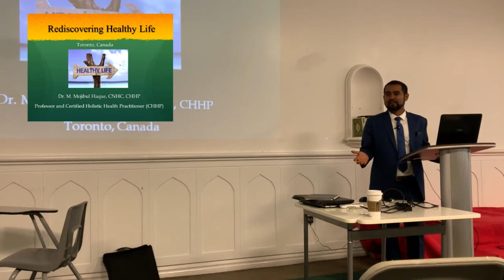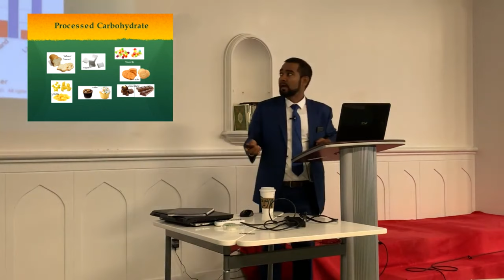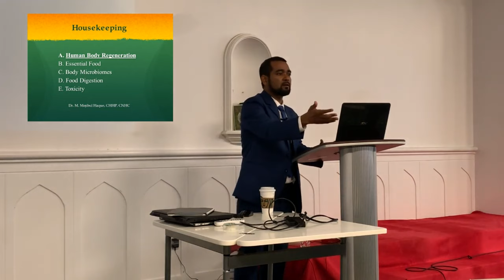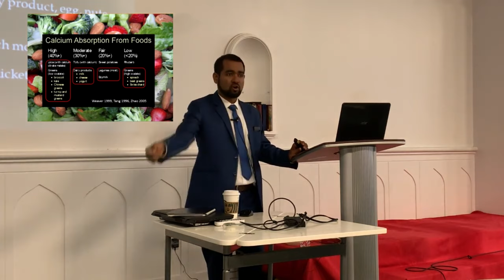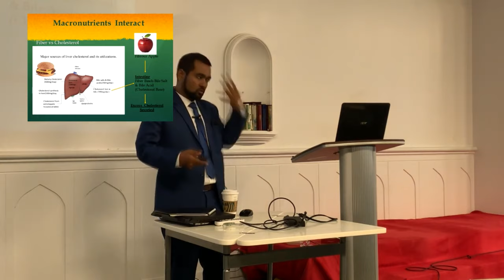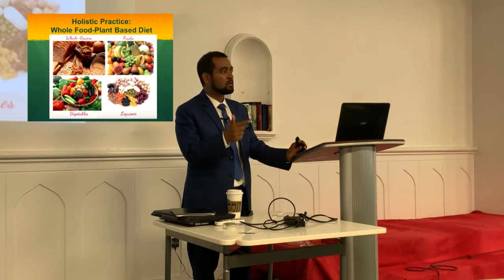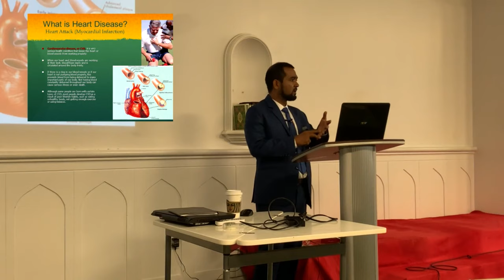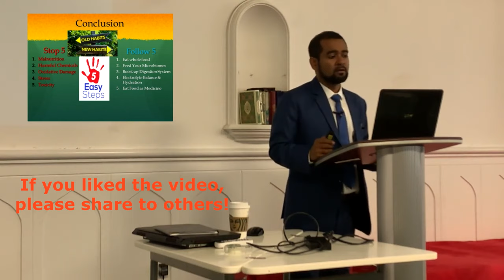Dr. Haque's Lecture in Canada 'Rediscovering Healthy Life'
Combination of Medicine, Functional Medicine and Nutrition
Directly administered under the supervision of physicians in the United States

Appointment For:
BD Chamber: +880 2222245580, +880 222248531, 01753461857
Address: Safura Green,761, Sathmasjid Road, Dhanmondi, Dhaka-1209.

degree or certification distance education/online from an accredited American University, here is the link for you

●        Dr. Haque & Rocky Garcia: Dietary Recommendations for Diabetic Patients (LIVE) M, Mojibul Haque, PhD & Rocky Garcia, M.I.T.

Kidney
Heart Disease
Mr. Liton Story: Heart Disease Cure Success Story of Mr. Liton (LIVE) Dr. Haque, ND, PhD